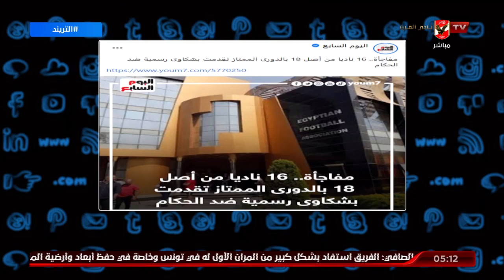أمير هشام : 16 نادي تقدموا بشكاوي رسمية ضد الحكام .. يبقي الحل في التغيير